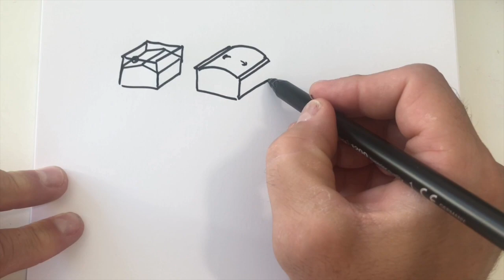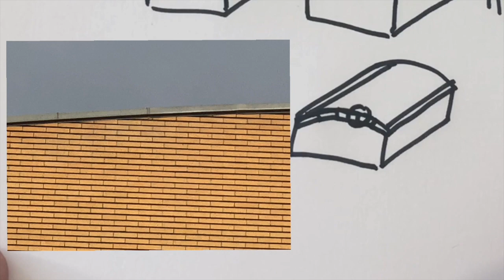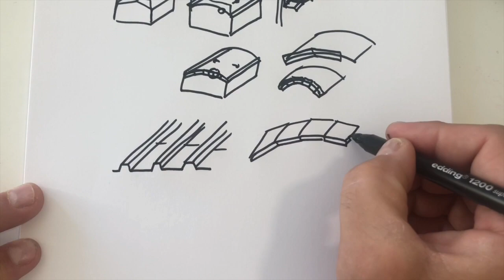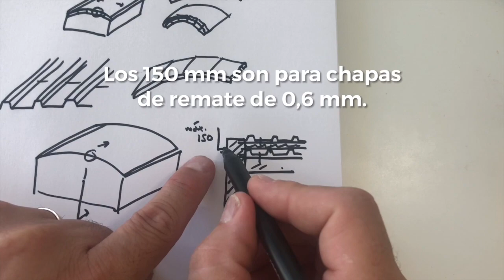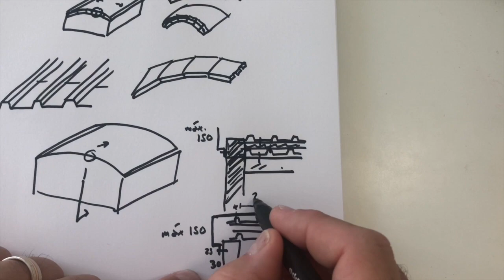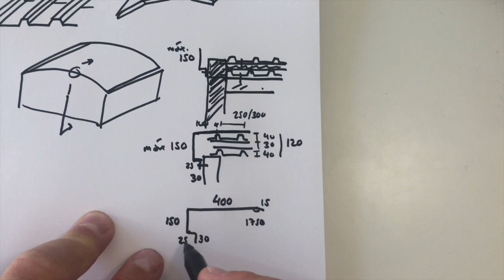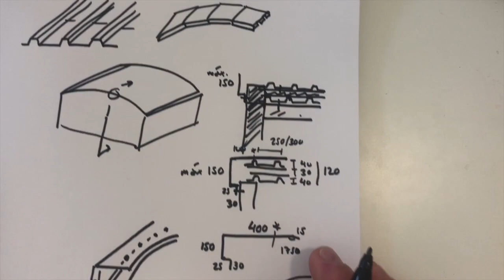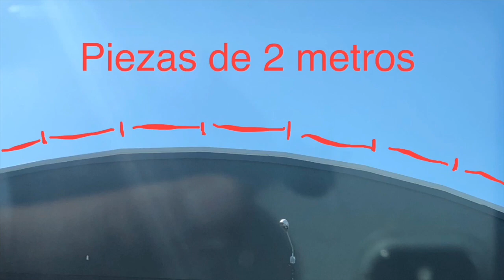📏Remate coronación curvo de chapa👌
Remate de coronación curvo de chapa.
Cómo diseñarlo y como hacer el montaje correctamente. En este video os explico cómo podemos diseñar el remate "curvo" para poder hacer el rematado en una coronación curvada. Como veréis los remates se han de hacer rectos y la curvatura la conseguiremos realizando una forma poligonal, con piezas rectas cortas que irán cubriendo la forma curva.
Os enseño algunos consejos para poder hacer el montaje y la definición y el por qué se hacen así.
Si queréis ver otro video de cómo diseñar una coronación de chapa recta os dejo el link.
Espero que os sirva como me sirve a mí para definir la coronaciones tanto curvas, como rectas. 😉